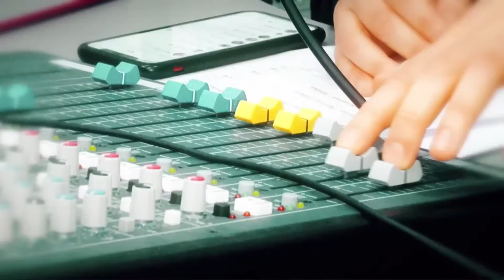Светлана Борисова в ПРЯМОМ ЭФИРЕ рассказала о готовящейся реконструкции театра